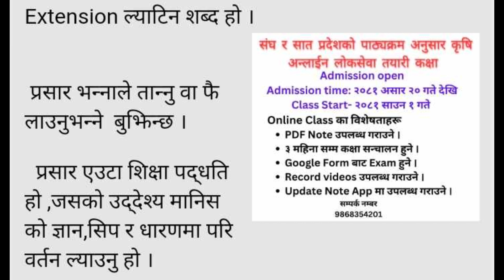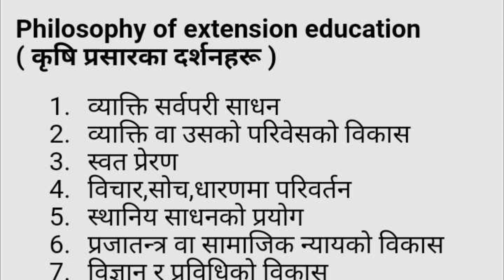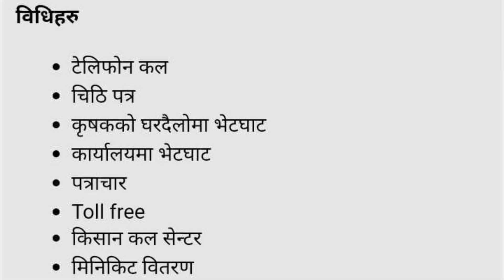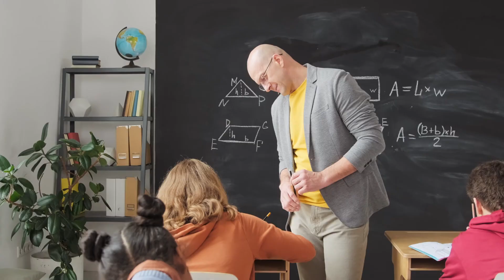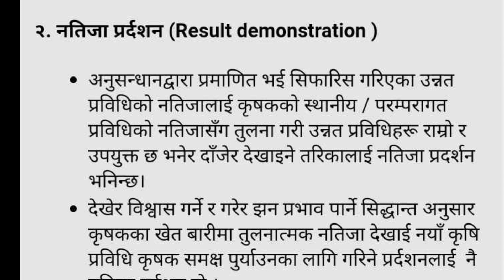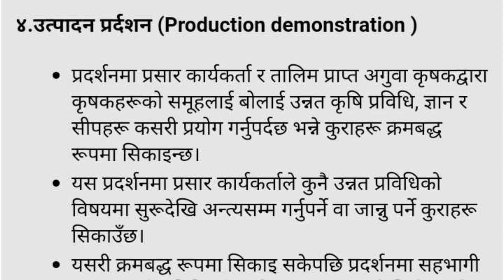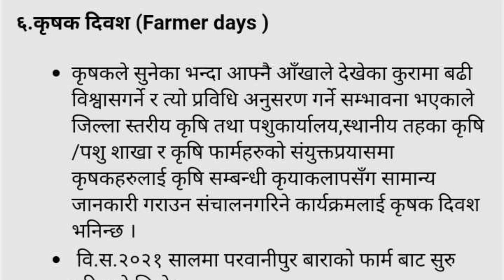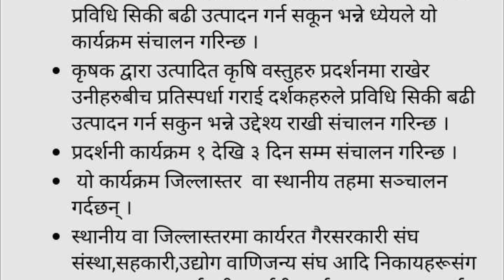कृषि लोकसेवा तयारी | Krishi prasar | JT / JTA tayari free class